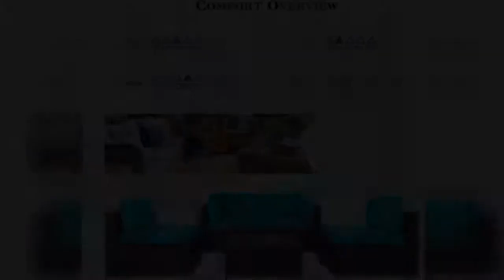Shintenchi Best Outdoor Patio Furniture 5 Pieces Sets | All Weather PE Wicker Rattan.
Best Product on Amazon
Product description
Size:5 piece  |  Color:Blue
This Shintenchi outdoor patio wicker furniture 5-Piece Sofa Set comes in a relaxing multiple color. It is elegant and stylish, suitable for any event. You do not have to worry about your outdoor conversation set being ruined by the weather, our Sofa Set has fade resistant cushion covers and is an All Weather Polyethylene Resin Wicker Set. Product Details Rattan Material: PE rattan Rattan Color: Black Cushion Color: Blue/Khaki/Khaki Black/Red Cushion fabric: 250G polyester fabric and sponge padded Outer Frame Material: Steel Glass Material: Tempered Glass Pieces Included: 2×corner sofa 2×single sofa 1×side tea table with glass top 4×seat cushions Note: Recommend covering the set during rain, snow and frost for its best service to last. Specification Corner Sofa Dimensions: 29. 5"( L)×29. 5" (W)×25. 6" (H) Single Sofa Dimensions: 25. 6" (L)×29. 5" (W)×25. 6"( H) The dimension of side table: 27. 6" (L)×27. 6"( W)×13"( H) Seat cushion: 25. 6"( L)×25. 6" (W)×4. 7"(H)